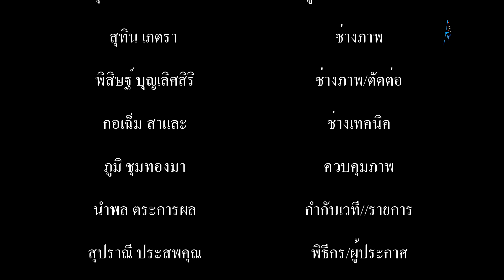พุทธสมาคมจังหวัดสมุทรปราการ จัดพิธีมอบเกียรติบัตรความประพฤติดีและเข็มเชิดชูเกียรติพุทธสมาคมแห่งประเท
พุทธสมาคมจังหวัดสมุทรปราการ จัดพิธีมอบเกียรติบัตรความประพฤติดีและเข็มเชิดชูเกียรติพุทธสมาคมแห่งประเทศไทย ในพระบรมราชูปถัมภ์

           ที่สำนักงานพุทธสมาคมจังหวัดสมุทรปราการ ตั้งอยู่ภายในวัดพิชัยสงคราม อำเภอเมืองสมุทรปราการ พุทธสมาคมจังหวัดสมุทรปราการ จัดพิธีมอบเกียรติบัตรความประพฤติดีและเข็มเชิดชูเกียรติพุทธสมาคมแห่งประเทศไทย ในพระบรมราชูปถัมภ์ โดยมี นางศิวพร ฉั่วสวัสดิ์ รองผู้ว่าราชการจังหวัดสมุทรปราการ เป็นประธานมอบเกียรติบัตร และให้โอวาท พร้อมด้วยนายพลากร เทศนำ นายกพุทธสมาคมจังหวัดสมุทรปราการ กล่าวรายงานวัตถุประสงค์การจัดงาน รวมทั้งคณะกรรมการ ที่ปรึกษาและสมาชิกพุทธสมาคมจังหวัดสมุทรปราการ เข้าร่วมในพิธี
         ทั้งนี้พุทธสมาคมแห่งประเทศไทยฯ และจัดให้มีการยกย่องนักเรียน ที่มีความประพฤติดีทั่วราชอาณาจักร เป็นเวลามากกว่า 50 ปี มีนักเรียน นิสิต นักศึกษาเข้ารับเกียรติบัตรและเข็มเชิดชูเกียรติมาแล้วไม่น้อยกว่า 1 หมื่นคน ทุกๆ ปีที่ผ่านมา พุทธสมาคมจังหวัดสมุทรปราการ ได้ส่งรายชื่อนักเรียนที่มีความประพฤติดี มีคุณสมบัติครบถ้วน ไปยังพุทธสมาคมแห่งประเทศไทยฯ ปีละ 4 ราย และทางพุทธสมาคมแห่งประเทศไทยฯ ได้จัดพิธีมอบเกียรติบัตรความประพฤติดีและเข็มเชิดชูเกียรติ พร้อมกับนักเรียน นิสิต นักศึกษา จากทั่วราชอาณาจักร โดย ฯพณฯ องคมนตรีเป็นประธาน แต่เนื่องจากในปี 2563 นี้เกิดการแพร่ระบาดของไวรัส covid-19 จึงไม่สามารถจัดที่ส่วนกลางได้ พุทธสมาคมแห่งประเทศไทยฯ ได้มอบหมายให้พุทธสมาคมแต่ละจังหวัด จัดพิธีมอบภายในจังหวัด โดยในปี 2563 นี้ จังหวัดสมุทรปราการ มีนักเรียน ที่ได้รับ จำนวน 4 ราย คือ 1. นางสาวศิริกัญญา แสนสุภา จากโรงเรียนเปร็งวิสุทธาธิบดี //2. นางสาวสุดารัตน์ สะอาดเอี่ยม จากโรงเรียนวัดใหม่สมุทรกิจวิทยาคม //3. นายเจนนุวัฒน์ งามละม้าย จากโรงเรียนพูลเจริญวิทยาคม และ 4. เด็กชายศตนันท์ คจนา จากโรงเรียนวัดโยธินประดิษฐ์